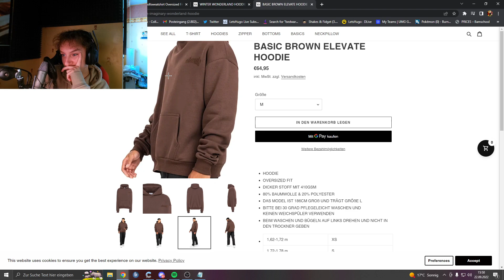"65€? Die PISS ich" (Reicher Mann...)